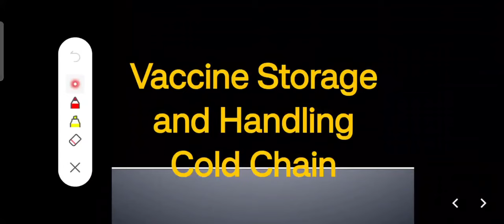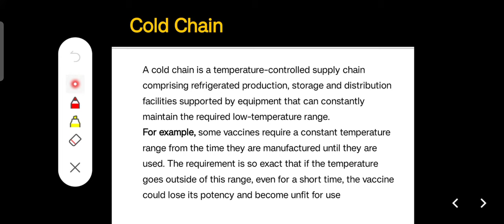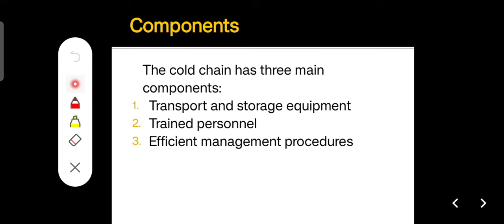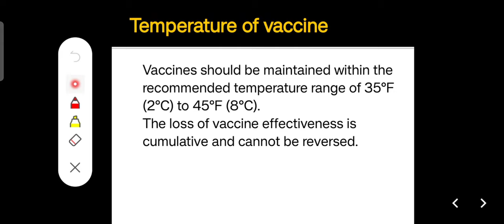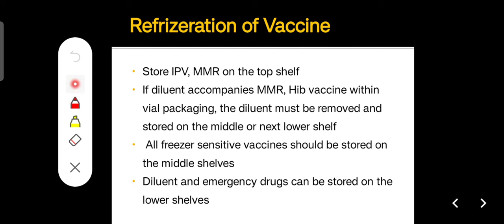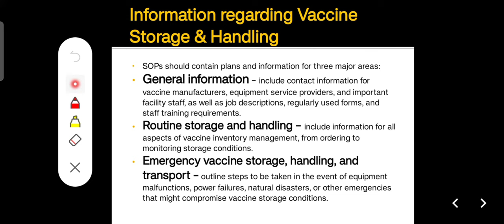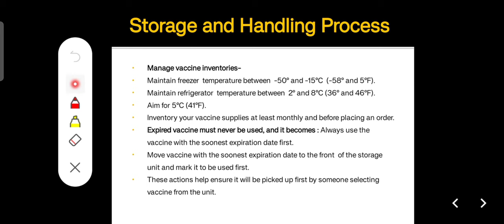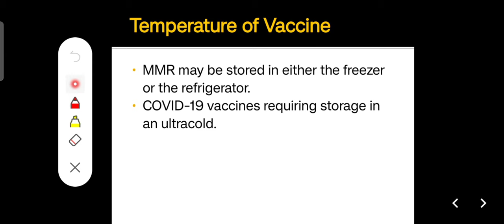Cold Chain in Hindi !! Storage and Handling of Vaccines!!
In today's Topic I've discussed regarding Cold Chain in Hindi !! Storage and Handling of Vaccines!!

If u have any doubt regarding this topic Please drop it in the comment box.

I'm pleased to answer of them.
Plzz don't do any negative comments that is not relatable to topic.